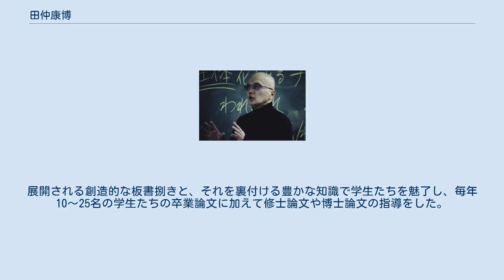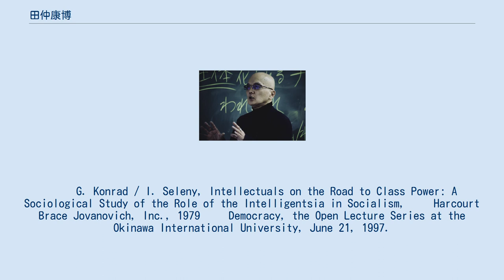田仲康博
博士（社会学）取得者
田仲 康博（たなか やすひろ、1954年 - ）は、沖縄県出身の社会学者。
研究テーマは写真論、 風景論、 メディアと身体 、戦後沖縄史、現代社会論、近代化理論、ポストコロニアル研究など多岐にわたる。
沖縄国際大学（非常勤講師）、琉球大学（非常勤講師）、国際基督教大学（教授）で教鞭をとり、現在は沖縄大学非常勤講師、同大学の地域研究所研究員、法政大学沖縄文化研究所国内研究員。
 1954年、アメリカ合衆国による占領統治下の沖縄具志川村（現在は沖縄県うるま市）に生まれる。
1976年琉球大学法文学部法政学科卒業。
のちにアメリカへ留学し、1980年ワイオミング大学の社会学部を卒業（B.S.）。
1995年ウィスコンシン大学マディソン校にて社会学部博士課程を修了し、最終学位は社会学博士（Ph. D.）。
 田仲は〈風景〉〈記憶〉〈まなざし〉などを切り口に戦後沖縄史を読み解く先駆者である。
アメリカ留学より帰国後は、1997年から沖縄国際大学および琉球大学で講師を務めた。
2005年から国際基督教大学教養学部アーツ・サイエンス学科にて教鞭を取り、在職中はメディア・コミュニケーション・文化デパートメント長などを務めた。
展開される創造的な板書捌きと、それを裏付ける豊かな知識で学生たちを魅了し、毎年10〜25名の学生たちの卒業論文に加えて修士論文や博士論文の指導をした。
 　　G. Konrad / I. Seleny, Intellectuals on the Road to Class Power: A Sociological Study of the Role of the Intelligentsia in Socialism, 　　Harcourt Brace Jovanovich, Inc., 1979 　　Democracy, the Open Lecture Series at the Okinawa International University, June 21, 1997.